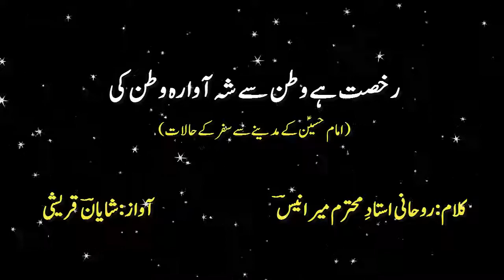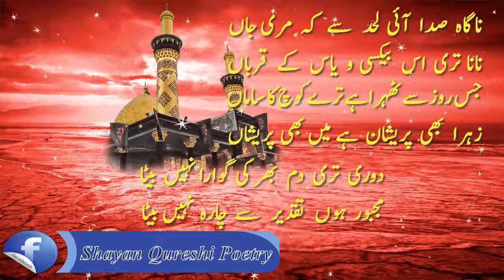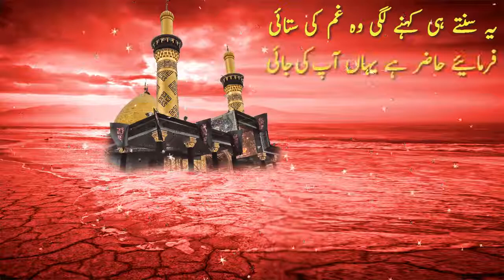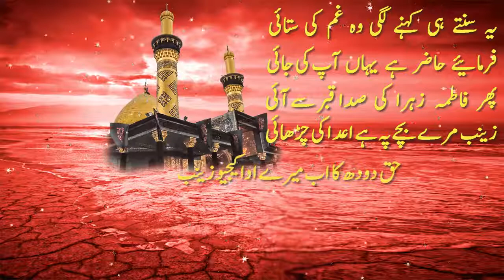Mir Anees Marsiya/Salam Rukhsat Hai Watan Se Shah e Awara Watan Ki Mir Anees Poetry Mir Anees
Marsia-e-Meer Anees: "Nikli jo rann mein teigh-e-Hussaini Ghilaaf sey"_By Jauhar Abbas_1/3
Zia Mohiuddin recites Marsia Mir Anees Part 1
mir anees marsiya
mir anees
mir anees poetry
mir anees manqabat
mir anees marsiya of hazrat abbas
mir anees ghazal
mir anees grave
mir anees documentary
mir anees biography
mirza dabeer marsiya
tahtul lafz
marsia hussain
zulfiqar ali bukhari
mirza dabeer grave
hussain jab ke chale baad dopahar ran ko
marsiya ki tareef in urdu
josh malihabadi
josh malihabadi marsiya
urdu poetry